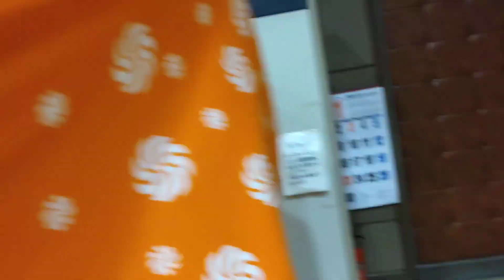会場内乱入！獅子舞が近くまでやってきた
こんにちは！いなむーです。 日本全国の獅子舞を取材しています。

今回は2022年11月20日に埼玉県白岡市で行われた全国獅子舞フェスティバルというイベントの様子をお届けします。日本各地から獅子舞が集い、演舞を繰り広げていました。

Hello! This is Inamu. We are covering lion dances all over Japan.

This time, we will deliver the event called the National Shishimai Festival held in Shiraoka City, Saitama Prefecture on November 20, 2022. Lion dances gathered from all over Japan and performed.

HP：今こんな活動やってます。

獅子舞グッズはこちらからチェック！